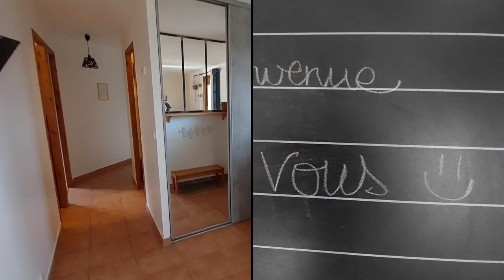Montbrison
Exclusivité BLANC DUTREUIL IMMOBILIER.

Dans secteur calme et résidentiel !!!

Venez découvrir en avant première cette villa de 2 006. Maison PP qui offre une fonctionnalité totale.

La villa se compose d'une cuisine ouverte sur séjour avec un poêle centrale idéalement situé. En fond de cuisine se trouve un cellier.

4 chambres sont à votre disposition dont une suite avec belle hauteur sous plafond et dressing.

Une salle d'eau équipée, d'une baignoire d'angle ainsi qu'une douche sans oublier un wc indépendant avec son point d'eau.

Coté extérieur un terrain de 861 m² entièrement clos vous accueillera.

Coté dépendance la maison dispose d'une annexe de 20 m² idéal pour ranger tous ses effets personnels.

Les plus de la maison: poêle danois avec pierres réfractaires, chauffage infracable au sol, double vitrage, doublage placo polystyrène,.

DPE : E / B

PRIX : 299 900 euros, Frais d'Agence Inclus.
Honoraires Charge Vendeur.
BLANC DUTREUIL IMMOBILIER,
Maxime BLANC
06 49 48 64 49

Mandat : 1351